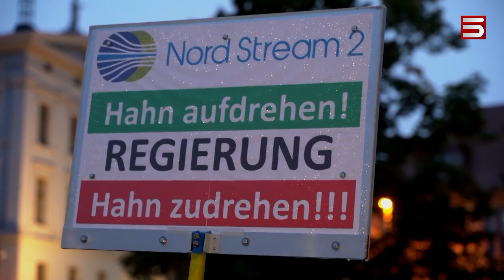Բալթիկ ծովում պայթել են ռուսական գազատարների խողովակաշարեր. վթա՞ր, թե՞ դիվերսիա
Եվրոպային գազ հասցնող «Հյուսիսային հոսքում» կրկին գազի արտահոսք է եղել՝ գուցե պայթյունի պատճառով: Վերջին երկու ամսում՝ 4-րդ անգամ: Նախավերջինն ընդամենը 3 օր առաջ էր եղել: Պատահարի նախօրեին Նորվեգիայի էներգետիկ անվտանգության գործակալությունը հայտնել էր, որ ինչ-որ անօդաչու թռչող սարքեր են պտտվել այդ տարածքում: Ռուսաստանն ու Գերմանիան դիտարկում են դիվերսիայի վարկածը։